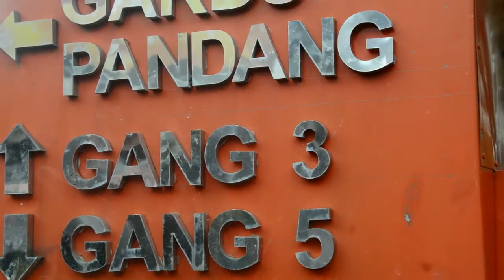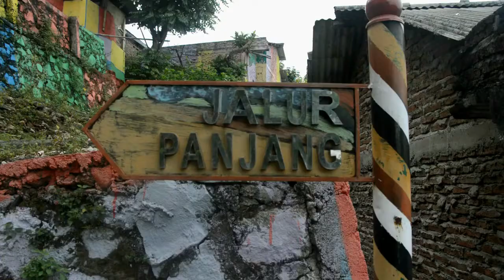🔴 inspirasi #15 KAMPUNG PELANGI SEMARANG MENDUNIA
Hallo sobat semuanya. kalau kita berkunjung di Kota Semarang dan melewati Jl.Dr.Sutomo tepatnya di kampung Wonosari,Randusari,Kecamatan Semarang Selatan kita akan menjumpai rumah-rumah yang di cat warna-warni indah ya Guys.

Di situlah letak Kampung Pelangi yang indah mempesona.Kampung pelangi dahulunya merupakan kampung kumuh yang sekarang sudah menjadi kampung yang bersih dan berwarna-warni layaknya pelangi.